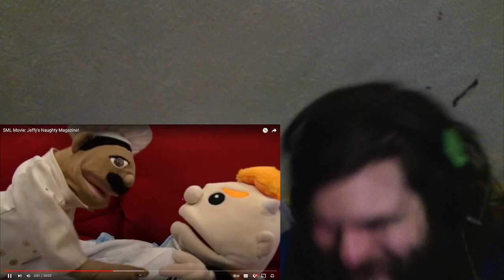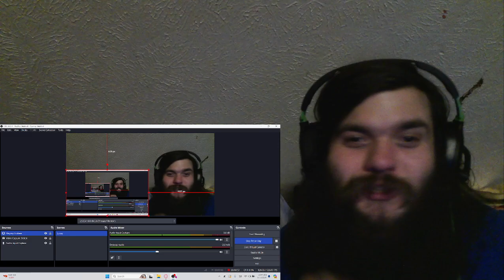SML Jeffy's Naughty Magazine reaction!